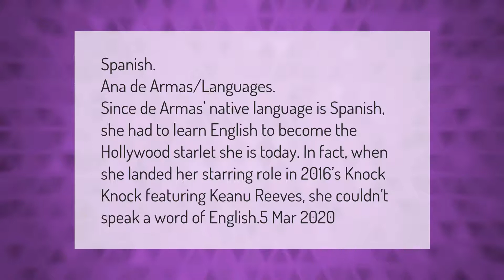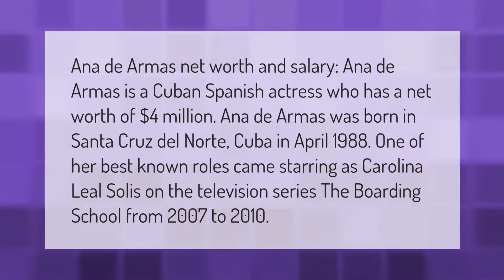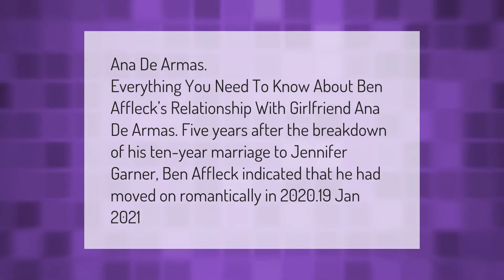What language does Ana de Armas speak?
00:00 - What language does Ana de Armas speak?
00:41 - Who is Ana de Armas dating now?
01:12 - How much is Ana de Armas worth?
01:47 - Who is Ben Affleck's current girlfriend?

Laura S. Harris (2021, March 20.) What language does Ana de Armas speak?
    AskAbout.video/articles/What-language-does-Ana-de-Armas-speak-232736